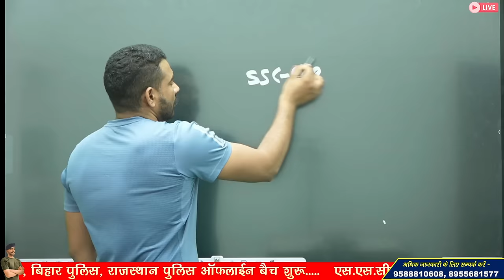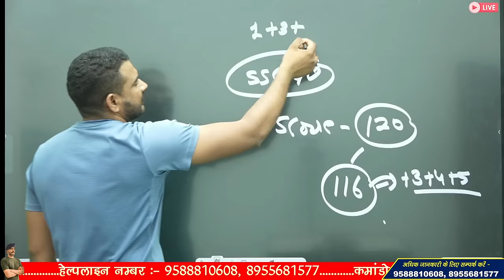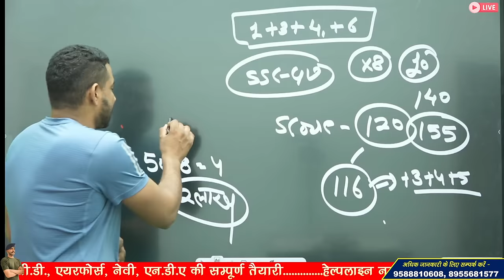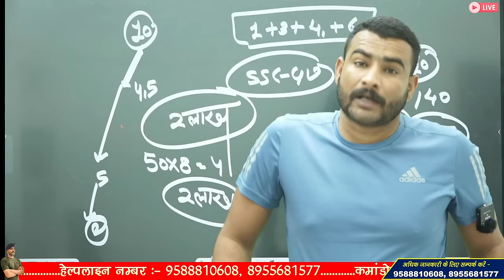Cut-Off कितनी बढ़ जाएगी ? 😱🥺 ssc gd cut off 2024 | ssc gd physical cut off 2024